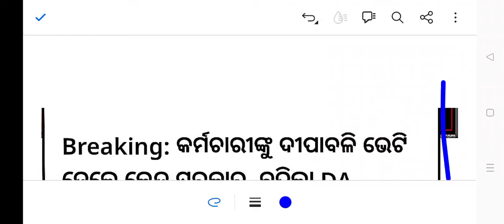DA ବୃଦ୍ଧି କଲେ ସରକାର କେତେ ଦରମା ପାଇବେ highschool ଓ primary teacher#Ltrupdate#Dahike#jtsupdate#jtstoday